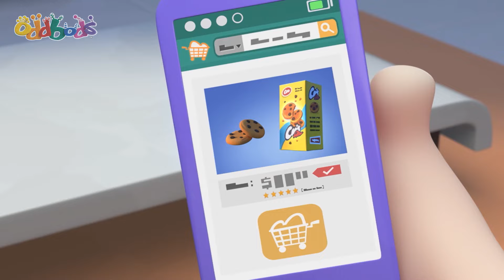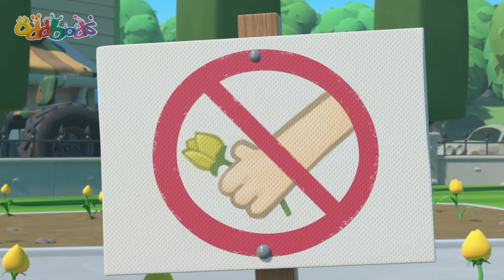Drone Saldırısı | Oddbods Türkçe | Çocuklar için Çizgi Filmler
▶️ Oynatma listeleriyle Oddbods'un eğlenceli dünyasına dalın

Oddbods'un komik animasyonları, birbirinden tüylü 7 arkadaşın gerçek hayatı öğrenmesini güldürerek anlatıyor. Çocuklar için en komik çizgi filmlerden biri olan bu seride siz de kahkahalara boğulacaksınız!

ODDBODS'un 7 rengi:
Pogo - mavi - eğlenceli, şakacı
Slick - turuncu - havalı, partilerin neşesi

00:00 Attack of the Drone
07:00 Robohelper
13:49 The Great Bod Bakeoff
20:48 Cross New Training
27:46 The Curse of the Three Eyed Frog
34:44 Monster Truck
41:43 Can You Dig It
48:41 The Odd Pong